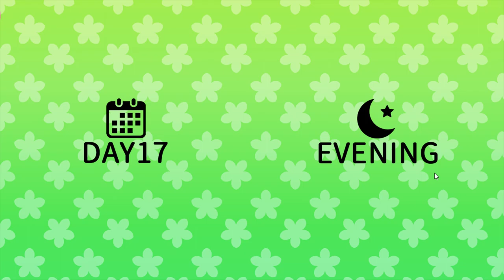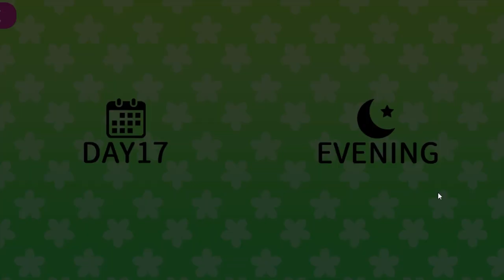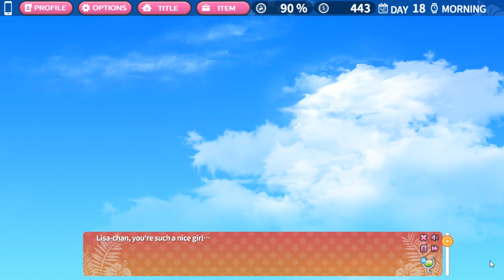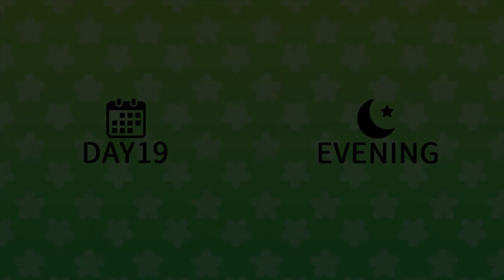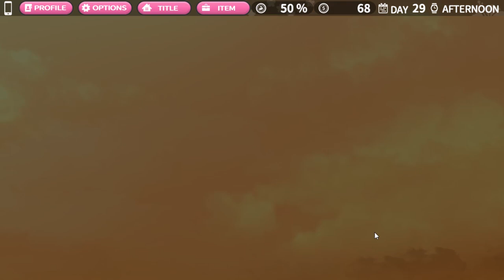033 Tropical Liquor 3 Ryona-トロピカルリカー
highlight: 04:36 , 09:14 , 13:42 ,  17:00 , 26:30